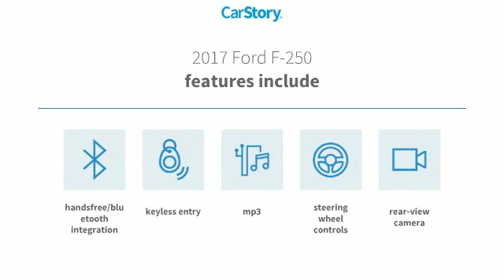2017 Ford F-250 XLT Used P0914S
2017 Ford F-250 XLT - $45000